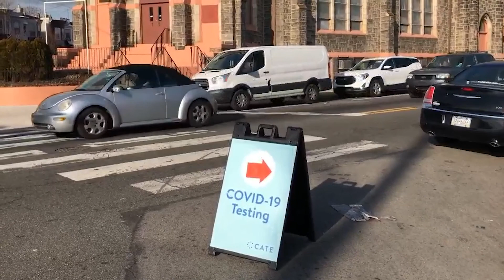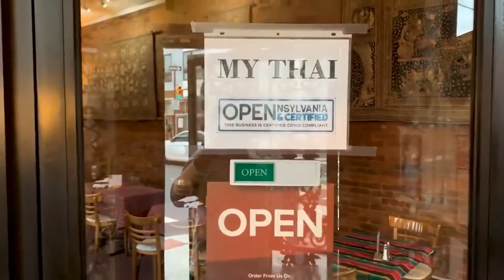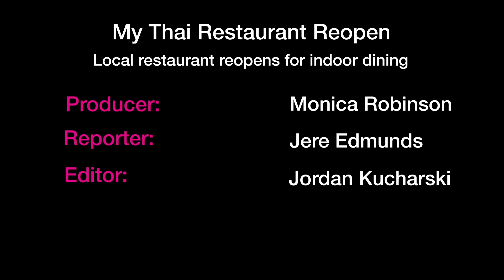PhillyCAM Voices: February 2021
This month, our show features stories on COVID Vaccines & Fear in the Black Community, as well as a feature look at the local reopening of My Thai Restaurant. We also sit down with our friends Dennis Link and Vincent Thompson to update us on the state of affairs in Washington and the White House following the January 6th attack on the U.S. Capitol and the Inauguration of President Joe Biden.  Hosted by Amanda Johnson.
Recorded February 1st, 2021.

Follow @PhillyCAMVoices on Twitter, Instagram, and Facebook!